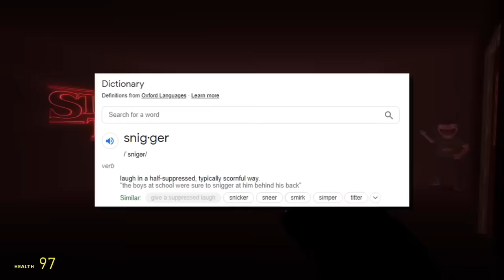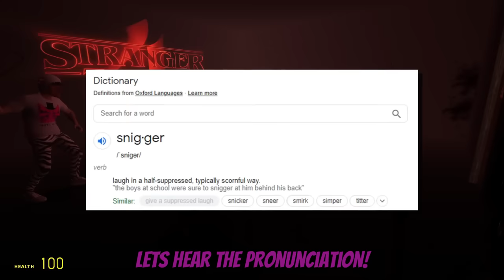Nogla Saying Things He Shouldn't For 10 Minutes [REMASTERED]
Many have enjoyed the edited version of the Vanoss Crew compilation so I decided to continue! But this might be the last one for the series for now at least...  but for now I hope you enjoy Nogla Saying Things he Shouldn't For 10 Minutes [REMASTERED]

Thank you so much for 1000 subs even tho we already hit 1.1k now. You have helped me so much in terms of progress and the future. So from the top and bottom of my heart, I want to thank each one of you for helping me grow and become a better version of myself.

Hope you enjoy yourselves and remember to respect everyone and love each other. Have fun :)

Please ignore, flag or report any hateful comments. We are here to have a good time! Thank you and have a good day :)

Original Content Channel:
 /Vanossgaming
/Daithidenogla
/Terroriser

VanossGaming 3 Hours of Gmod Hide Seek,
Video Old,
Gmod Hide Seek,
VanossGaming 3 Hours,
3 Hours of Gmod Hide Seek,
3 Hours of Vanoss,
3 Hours of Vanoss Gaming,
Funny Moments Vanoss,
Vanoss Gaming Funny Moments,
vanoss deathrun compilation,
vanoss crew funny moments,
vanoss crew face reveal,
old vanoss videos,